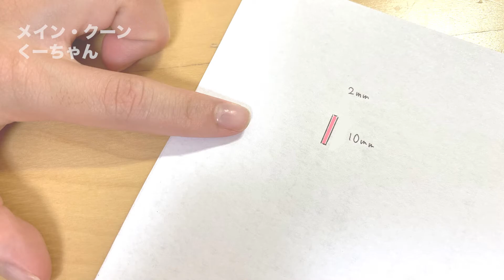【メインクーン】犬や猫に対しマイクロチップの装着が義務化。すでに飼っている人は努力義務。大型猫どうする？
賢くておだやかな性格の大型猫　メインクーン(Maine Coon)のくーちゃん2歳（♂）。動物愛護管理法の改正により6月1日からペットとして売られる犬や猫に対し、マイクロチップの装着、所有者情報の登録等することが義務化となりました。
「生き物大好き少年」を初めてご覧になる方にオススメの動画

【メインクーン】子どもの見守りをする大型猫。宿題やってる？／賢くて穏やかな猫

♪♪♪♪♪♪♪ご挨拶♪♪♪♪♪♪♪

【生き物大好き少年】チャンネルにお越しくださりありがとうございます。
こちらのチャンネルでは、生き物とお絵描きが大好きな少年と大型猫・メインクーンのくーちゃん（♂）との生活の記録を
少年のナレーション付きで投稿しています。
デカ猫でおっとりした性格のくーちゃんと、元気一杯の少年の日々を一緒に楽しんで頂けたらと思います。

（2021年5月チャンネルをリニューアル＆再開。
2022年からは、週2~3日投稿を目指しています）

ーーーー
登場人物
ーーーー
☆生き物大好き少年　2014年11月生まれ　生き物とお絵描きが大好きな心優しい元気な少年

☆メインクーン　くーちゃん（♂）2019年10月生まれ
のんびり屋で穏やかな性格。争い事を好まない平和主義。
してはいけないことを繰り返さない賢さがある。
控えめで慎重派なため、時間をかけて家族と少しづつ距離を縮めてきている。

ーーーー
BGM
ーーーー
YouTubeオーディオ ライブラリ